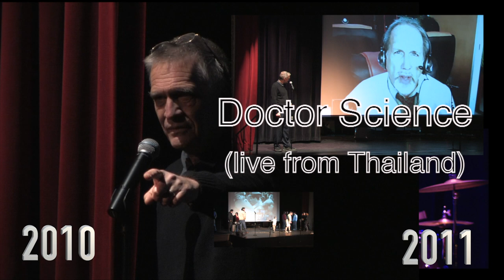DBMT Mr Nifty & Trainwreck Riders welcome 2011 with Suzy Q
Around the same time Monty Python began popping up on American television, Duck's Breath Mystery Theatre formed in Iowa City in 1975.  Spawned in bars and the university student union, Duck’s Breath became a lively "new vaudeville" act featuring recycled costumes, odd props and flying non-sequiturs. The group spawned a stream of one-act shows including "Gonad The Barbarian," "A Midwestern Night's Dream," "Senseless Cruelty: A Ravioli Western," and "A Cliff Note's Hamlet." Migrating west, it added community centers, off-Broadway theaters, and coffee houses to its performance venues, and found itself part of San Francisco's fabled '70s busking scene, passing the hat at the Cannery, Ghiradelli Square, and Union Square.

They cut their comedy teeth mounting shows at a pre-punk Mabuhay Gardens, the Haight's Shady Grove and Other Cafe, and eventually at classic venues like San Francisco's Boarding House, Great American Music Hall and Berkeley's Julia Morgan Theater.  They expanded to national touring- hitting colleges, multi-purpose rooms and even movie theaters, the high point being selling out two shows at the legendary Guthrie Theatre in Minneapolis, and winding up in Manhattan to full houses and sweet reviews.

Along with its many live performances, Duck's Breath has given birth to audiocassettes, albums, and compact discs - as well as a 30th anniversary DVD, not to mention its involvement in side projects, books and specials, from Dr. Science and Ian Shoales.   Troupe members include Jim Turner (the eccentric folksinger Randee of the Redwoods, a 1980s MTV regular), Dan Coffey (Dr. Science), Merle Kessler (Ian Shoales, NPR's acerbic mile-a-minute sneer artist), Leon Martell (the beleaguered art instructor) and Bill Allard (the flustered nun Sister Mundi Mr. Johnson).

Called "an American Monty Python" by Newsweek Magazine, Duck's Breath rarely performed together after 1988, concentrating on individual ventures. It re-emerged in 2007 for performances at the Freight & Salvage Coffee House in Berkeley and Mill Valley's Throckmorton Theater. In their latter day public appearances, Duck's Breath concentrated on their rapid-fire series of short sketches; the quintet contorted themselves into famous works of art from "The Birth of Venus" to "Nude Descending a Staircase," became a parochial school demonstration of "How To Carry Chairs," performed a used car opera to impress a skeptical customer, offered death-defying marshmallow tricks in their absurdist theatrical style, and often concluded with what a fan called their mantra, a late night commercial parody called “More Than a Box.

Troupe factoids: Duck’s Breath was the opening act for The Ramones' first San Francisco appearance (which inspired the troupe's garage band, The Marones).  "After seeing Duck's Breath," announced Joey Ramone, "gimme, gimme gimme shock treatment."

On public radio, the troupe regularly contributed sketches and satirical commentaries to NPR's "All Things Considered" during the 1980s and two members created the long-running "Ask Dr. Science" series of "misinfotainment" that aired on 200+ public radio stations during a marathon 25-year-run.

They had a hit song, "Herb Caen Blues," about the famed San Francisco newspaper columnist, sung to the tune of "Cocaine Blues. “It became a hit so fast on KSAN Radio that we didn't have time to get a single made of it," recalls troupe general manager Steve Baker.

NBC censors made "Laugh-In" producer George Schlatter remove a Duck's Breath sketch from the late night "Great American Laff Off" national television special featuring San Francisco comedy talent.

A Fox TV kids television version of "Dr. Science" won an Emmy for best local television series in Los Angeles. It also got a rave review in The Village Voice, which so many children, alas, did not read.